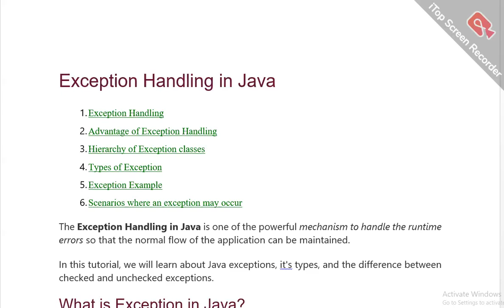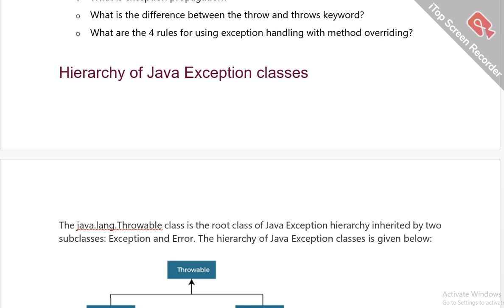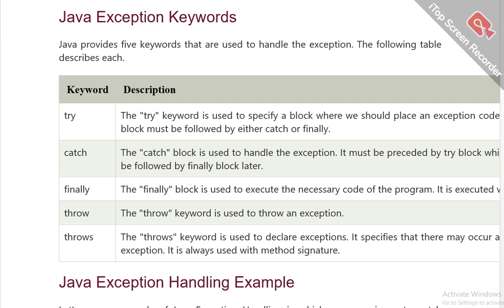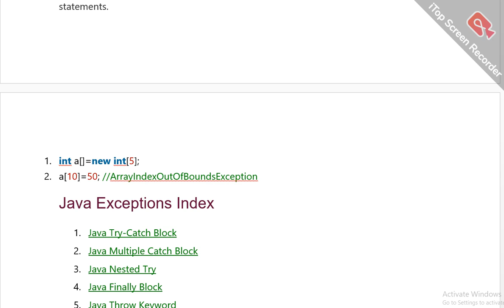Exception Handling in Java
Learn all about exception handling in Java in this tutorial. From try-catch blocks to handling runtime errors, we'll cover it all in simple terms. Master Java exception handling now!